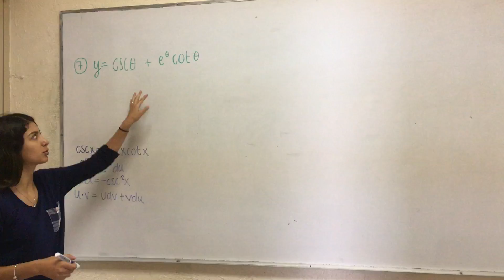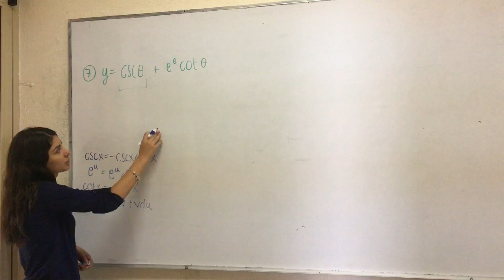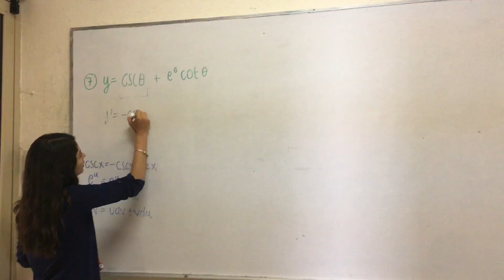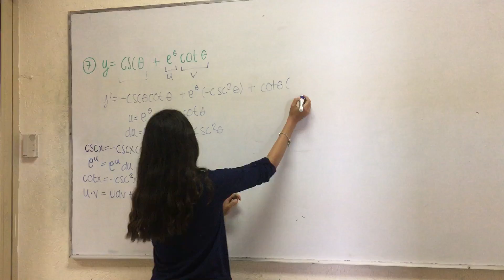Derivadas de Funciones Trigonométricas